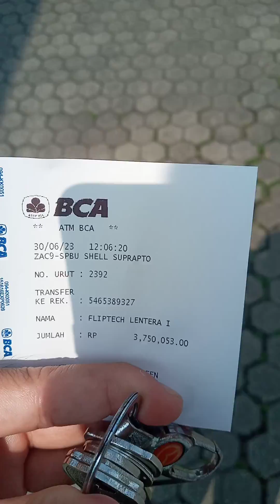Shell Gas Station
30 Jun 2023
12:08